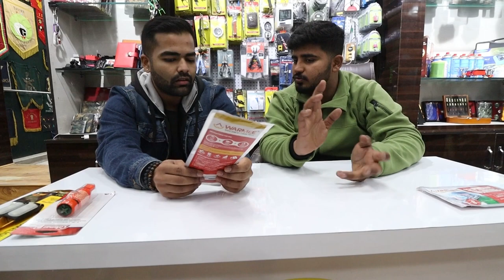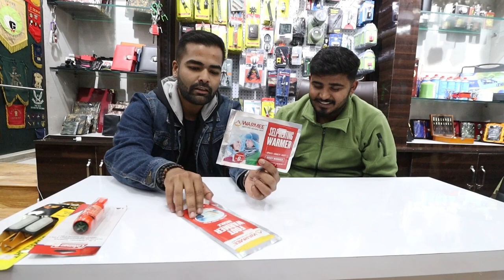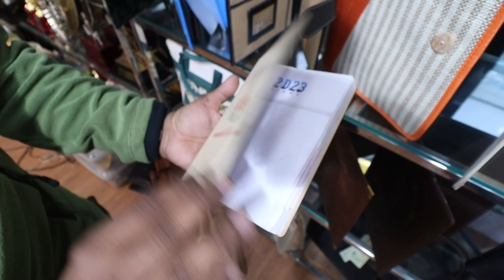Practice Guns, Trekking Clothes, Camping Bags & Equipment, Biking, Army & Military Gear Shop DELHI.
Hey guys, Thankyou for watching my video. Hope you all liked it.

Address: Khyber Lines, 4/1/49, Church Road, Gopi Nath Bazar, Delhi Cantonment, New Delhi, Delhi 110010
Nearest METRO : Delhi Cantt. on Pink Line